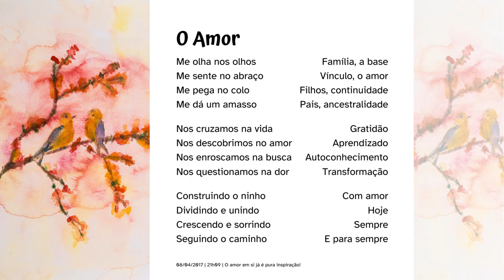amor eterno corujáguia sagrada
celebrando 1 mês e 10 dias de carol steiner e mario regis, gaia.medeia e madhavanandadas e impulsoeco e abundância... te amo muito muito, meu amor lindo e eterno